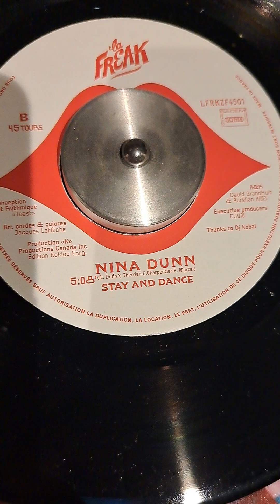Nina dunn-stay and dance